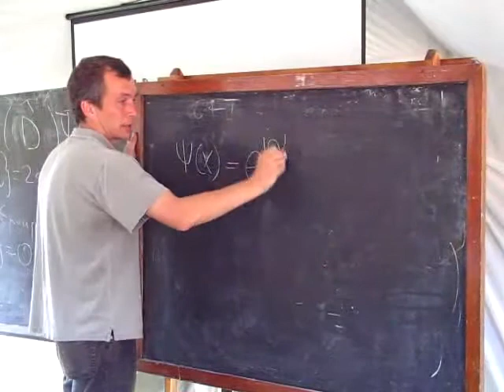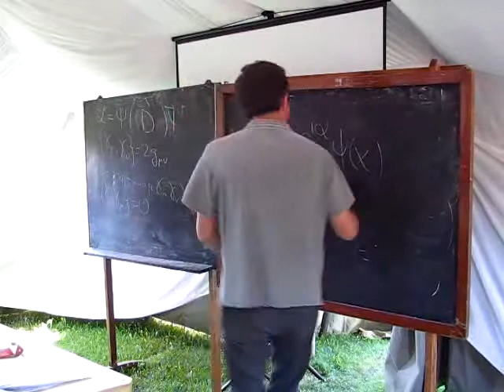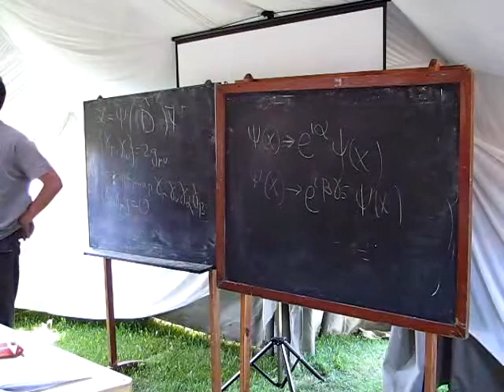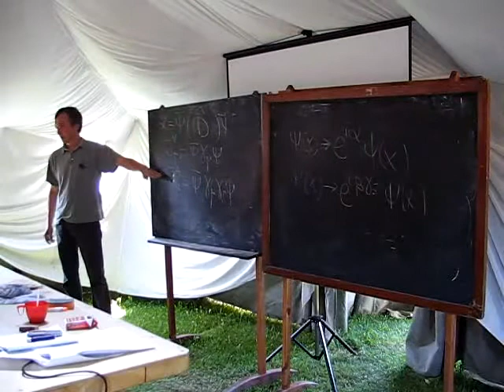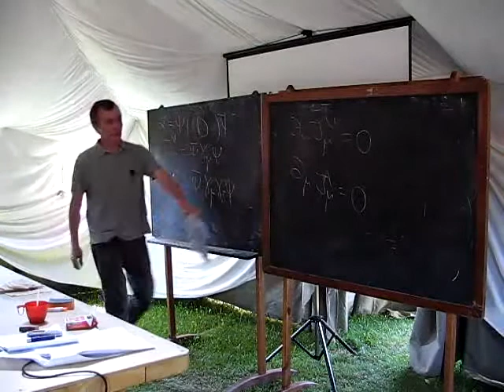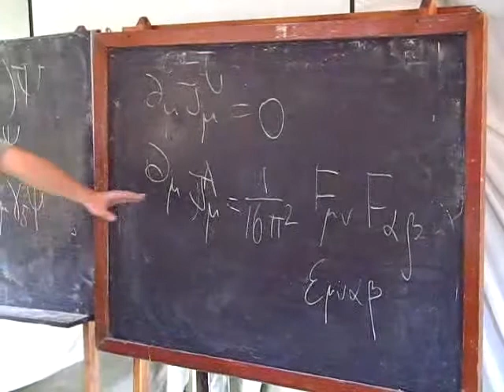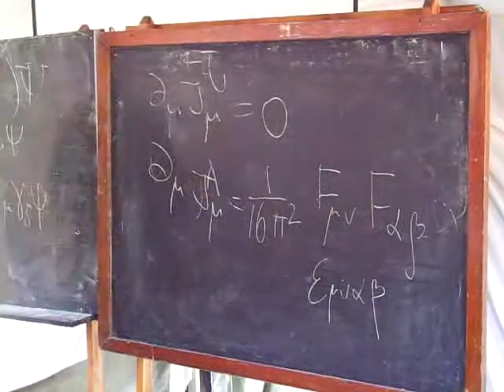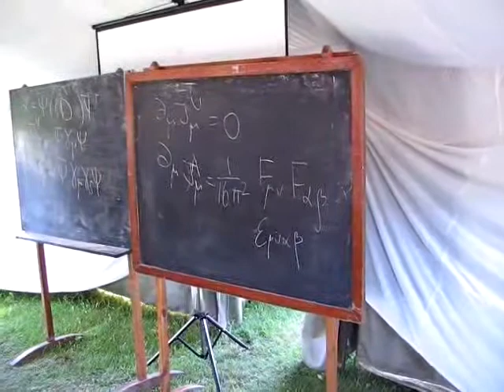Polyakov 2008, lesson I/1 (part 8 of 9)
Talk by prof. M.V.Polyakov at Baikal School 2008: lesson I/1 - Anomalies in QFT (part 8 of 9)